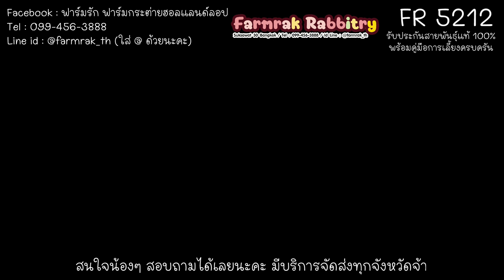FR 5212 - ฟาร์มรัก ฟาร์มกระต่ายบ้านคุณยาย กระต่ายฮอลแลนด์ลอป กระต่าย ND